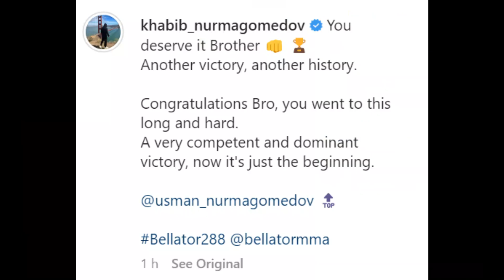Khabib Nurmagomedov Face Times Usman Nurmagomedov After His Win EMOTIONAL